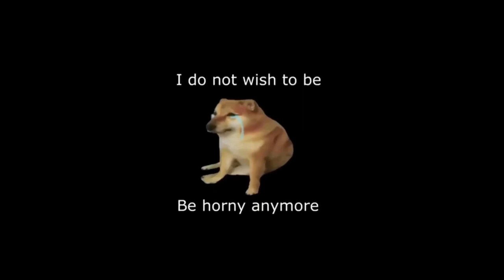Silence wench but it's samsung sam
Silence wench